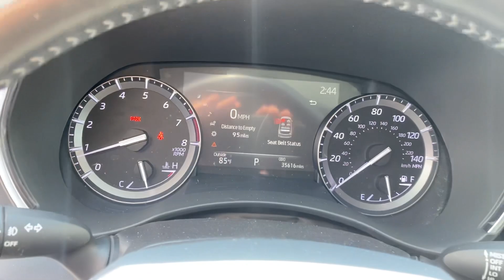2020 Toyota Highlander Limited | Steven Toyota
Blueprint Certified Used 2020 Toyota Highlander Limited - Stock#: P17010

Steven Toyota
2970 S Main St

Introducing the 2020 Toyota Highlander Limited - Certified Pre-Owned: Elevate Your Journey in Style and Luxury

The 2020 Toyota Highlander Limited, now available as a Toyota Certified Used Vehicle, invites you to experience a new level of driving excellence. This luxury SUV combines premium features, versatility, and the peace of mind that comes with Toyota's certification program, making it an exceptional choice for discerning drivers.

**Key Features:**

- **Certified Pre-Owned**: When you choose a Toyota Certified Used Vehicle, you're not just getting a car; you're getting a promise of quality and assurance. Enjoy a new warranty that commences from the day you drive it off the lot, including a 12-month/12,000-mile Comprehensive Warranty, a 7-year/100,000-mile Limited Powertrain Warranty, $0 deductible on warranty repairs, 7 years of Roadside Assistance, a rigorous 160-Point Quality Assurance Inspection, and a complimentary Carfax Vehicle History Report.

- **Limited Package**: The Limited Package indulges you with an array of premium features, enhancing every aspect of your driving experience.

- **Preferred Premium Accessory Package**: Elevate your ride even further with the Preferred Premium Accessory Package, designed to cater to your convenience and style.

- **Luxurious Leather Seats**: Step into a world of opulent comfort with sumptuous leather seats that cradle you and your passengers in pure luxury.

- **Sunroof/Moonroof**: Bask in the natural light and fresh air that floods the cabin through the sunroof/moonroof, bringing an extra layer of refinement to your travels.

- **7-Passenger Seating**: With third-row seating accommodating up to 7 passengers, the Highlander Limited ensures you can bring the whole crew along for the journey.

- **Confident 4WD / 4X4 / AWD**: The advanced 4-wheel drive system empowers you to embrace any terrain or weather condition with confidence, making every adventure a possibility.

- **State-of-the-Art Infotainment**: Immerse yourself in a world of connectivity and entertainment with the expansive 12.3" touchscreen display, Dynamic Navigation with a generous 3-year trial, and the immersive JBL Clari-Fi Premium Audio system.

- **Panoramic View Monitor**: Gain a bird's-eye perspective of your surroundings with the Panoramic View Monitor, enhancing safety and convenience during parking and tight maneuvers.

- **Exterior Elegance**: The Highlander Limited's sleek design and premium finish demand attention wherever you go, making a statement of sophistication and taste.

- **Impressive Performance**: With an impressive 20/27 City/Highway MPG, this SUV delivers both power and efficiency, ensuring your daily adventures are both thrilling and eco-friendly.

- **Meticulously Maintained**: This 2020 Highlander Limited has been meticulously maintained, and its odometer reading is 3250 miles below the market average, assuring you of its pristine condition.

Experience the epitome of luxury and reliability with the 2020 Toyota Highlander Limited, now offered as a certified pre-owned vehicle. Whether you're embarking on a family road trip or a daily commute, the Highlander Limited is ready to elevate your journey. Visit the provided link for more details and to explore the Highlander Limited for yourself. Elevate your driving experience today.